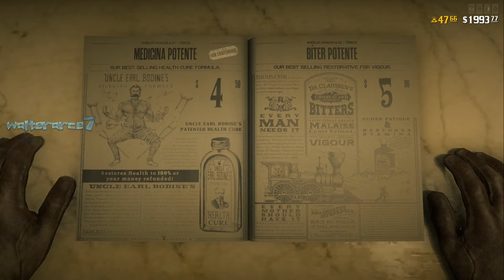DINERO EXTRA VENDER TODAS LAS PLANTAS FACIL UBICACION RED DEAD ONLINE PS4 GAMEPLAY 🔫🔪🐎🐴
DINERO EXTRA VENDER TODAS LAS PLANTAS FACIL UBICACION RED DEAD ONLINE PS4 GAMEPLAY 🔫🔪🐎🐴  Red Dead ONLINE GAMEPLAY PS4🔫🔪🐎🐴

Gracias por tu comentario y visitar el canal 💥, si estas suscrito genial 👍, si no te invito para que te suscribas y le des un toque a la campana 🔔 para que puedas disfrutar de los proximos contenidos de este canal 👌,  un saludo y gracias 😃. ♪♫*•♪ 🎮

Descripción:

Red Dead Redemption 2 es un videojuego de mundo abierto ambientado en el corazón de América en el año 1899 y desarrollado por Rockstar, creadores de GTA V y Red Dead Redemption entre otros premiados títulos de perfil sandbox. La historia de Arthur Morgan, (no Nate Harlow héroe de Red Dead Revolver, ni tampoco John Marston, el protagonista del Redemption original) es una aventura western con una extraordinaria atmósfera y ambientación muy cuidada y centrada en la naturaleza que, además de modo individual de juego, también presenta multijugador centrado en seguir la senda de GTA Online.

RDR 2 es una epopeya de vaqueros o western sólo en su envoltorio, pues como en todo juego de Rockstar, en su interior nos cuenta una hermosa y triste historia sobre gente que intenta cambiar y no siempre puede. En esta ocasión el videojuego Red Dead Redemption 2 está protagonizado por un bandolero, el mencionado Morgan, que es la mano derecha de Dutch Van der Linde, el líder de la banda de atracadores del mismo nombre, quienes se abren camino por un vasto y abrupto territorio norteamericano robando y luchando para sobrevivir. Siguiendo la estela de Grand Theft Auto 5, el título otorga una enorme importancia a los atracos a bancos, furgones blindados y trenes, con las típicas fases de planificación, ejecución y huida que se hicieron tan populares en la aventura de Trevor, Franklin y Michael. Excepcionales gráficos, música, acción, una historia adulta, un sentimiento muy cuidado de familia para la banda de forajidos, enormes posibilidades de interacción y de definir cómo queremos que sea nuestra historia y un mimo exquisito en la representación de los caballos son vitales en este Red Dead Redemption 2 que tiene fijada su fecha de lanzamiento en PS4 y Xbox One para el 26 de octubre de 2018. El juego de Rockstar tiene además una vertiente multijugador al estilo de GTA Online que recibe el nombre de Red Dead Online.